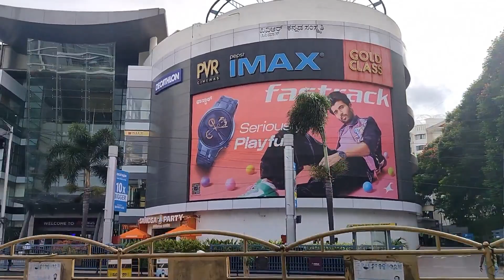///Bangalore///Outer ring road